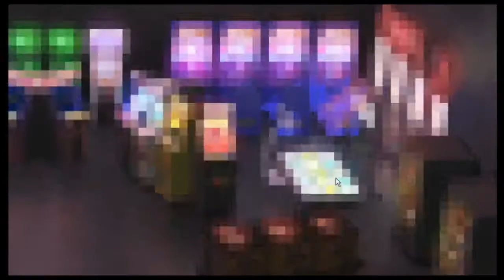Raven Crew: Arcade Spirits pt9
Our floor duties means we have to get the regular dance group to reign things in.

Crew
Dinojeff
JKLantern N/A
StarprincessHLC -